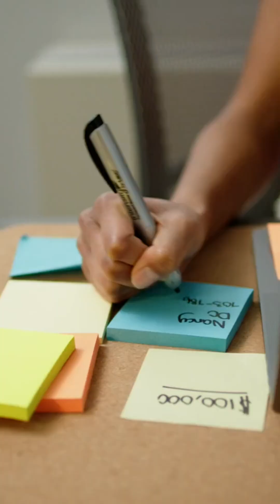Microsoft Fabric Breaks Records: 19,000+ Customers and Counting!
In a groundbreaking announcement, it was revealed that Microsoft Fabric has surpassed an impressive 19,000 paying customers, making it the fastest growing analytics platform in Microsoft's history. With over 70% of Fortune 500 companies on board, the platform is redefining the landscape of data management and analytics. The true power of Fabric lies in its seamless end-to-end capabilities, with half of its users leveraging the platform holistically. From data ingestion to transformation and visualization with Power BI, discover how industry leaders, including EY, are harnessing Fabric to streamline operations and drive tangible business results. Explore the impact of this innovative platform through compelling customer case studies and insights from the Microsoft Fabric Community Conference.